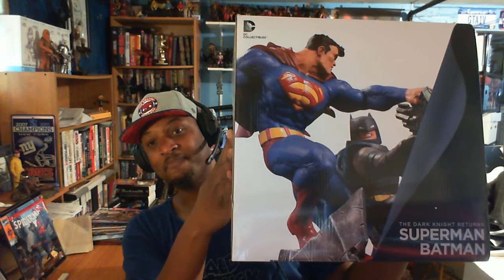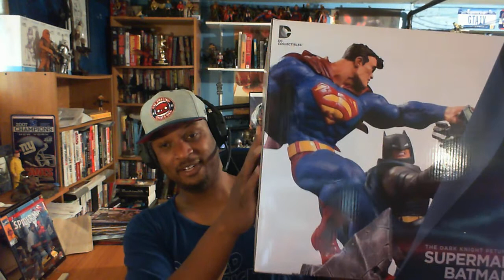Variant Comics & Think Geek Contest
Variant Comics & ThinkGeek had a contest in July and guess who was a winner?